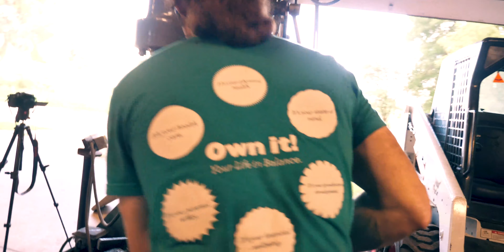8 LB Sledge Hammer | Forged with Anyang 165LB Power Hammer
In this video, Brendan forges an 8LB Sledge Hammer using the Anyang 165LB power hammer.